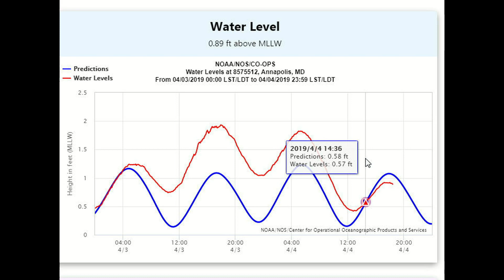Ring Daddy #23 04 04 2019